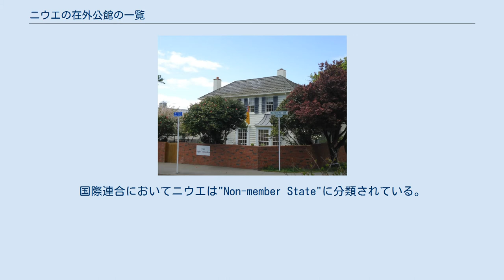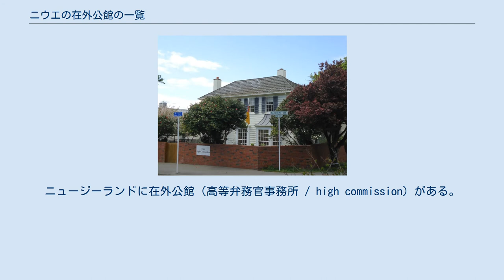ニウエの在外公館の一覧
ニウエの在外公館の地図 ニウエ ニウエの在外公館がある国 ニウエの在外公館の一覧では、ニウエが設置している在外公館（外交使節団）を挙げる。
ニウエはオセアニアの小国である。
ニウエはニュージーランドと自由連合を結んでいるが、それと同時にニウエは2015年の時点で12か国と外交関係を持つ。
 ニウエは自治されているがそれと同時に、ニュージーランドが国防と外務をニウエの要請に応じて対処している。
国際連合においてニウエは"Non-member State"に分類されている。
そして1994年、ニュージーランドからの宣言により、ニウエの外交責務が進展したことを受けて、国際連合事務局はニウエに条約を締結する能力が完全にある事を認めた、条約にニウエと言う名前を署するようになった。
ニュージーランドに在外公館（高等弁務官事務所 / high commission）がある。
元々ニウエと関係を持っていたことから、2001年にニュージーランドはニウエの在外公館とその職員によって享受される外交特権を成文化した特別法を成立させた。
ニウエは欧州連合とUNESCOの政府代表部も持っている。
欧州連合の政府代表部は、2000年に欧州連合加盟諸国とアフリカ・カリブ海・太平洋諸国(ACP)との間で調印されたコトヌー協定の後で設立された。
 ウェリントンにあるニウエの高等弁務官事務所